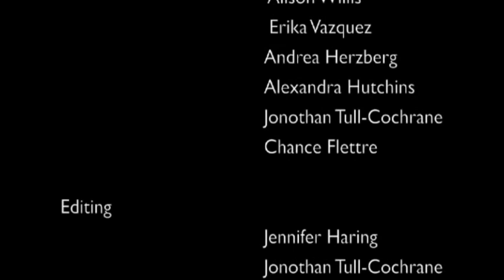BCSAHS 2010-2011 Second semester Commercial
This is a video that BSAHS (Benton County School of The Arts High School) Advertising class put together. Enjoy!

Edit:
This song "theme:"from requiem of a tower"
does not belong to me.

I give credit of this song to London Music Works.
Me nor do any Student of my school lay claim to this song.

We used this song for a small school project...